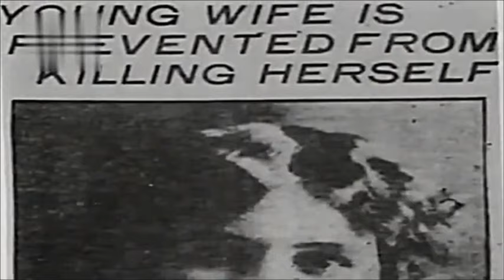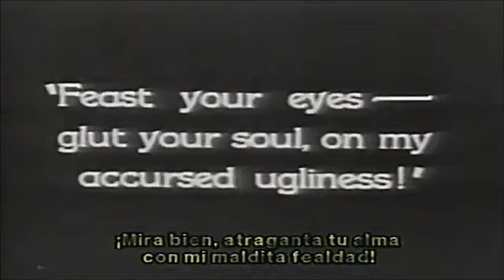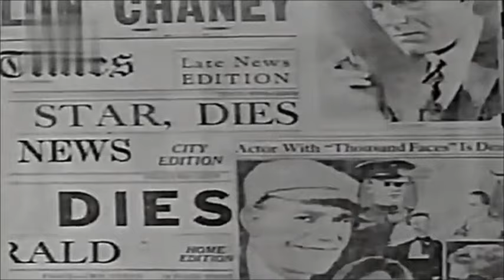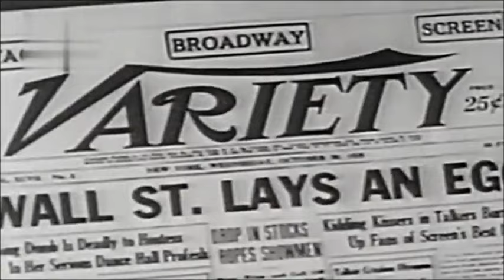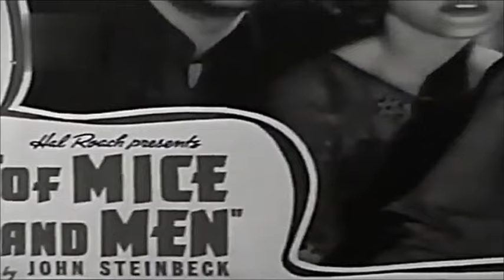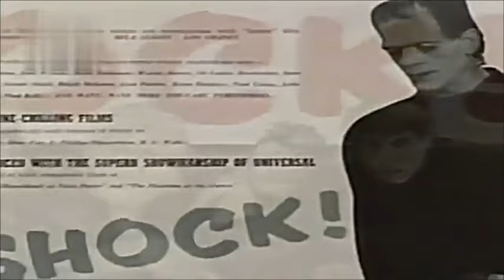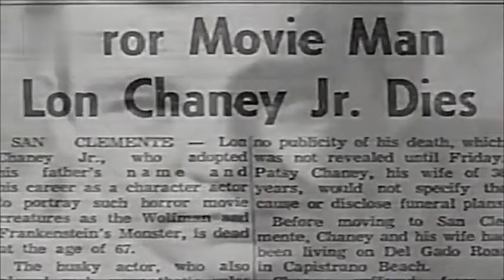Lon Chaney Jr. (Biografía y Filmografía) | Tucineclasico.es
Lon Chaney Jr., cuyo nombre de nacimiento fue Creighton Tull Chaney, nació el 10 de febrero de 1906 en Oklahoma City, Oklahoma, Estados Unidos. Era hijo del legendario actor de cine mudo Lon Chaney, conocido como «El Hombre de las Mil Caras», y de Frances Cleveland Creighton Chaney. Desde muy joven, Creighton estuvo rodeado de la influencia artística y el talento camaleónico de su padre, quien era famoso por sus transformaciones físicas y su habilidad para interpretar una amplia gama de personajes, particularmente en el género del horror.